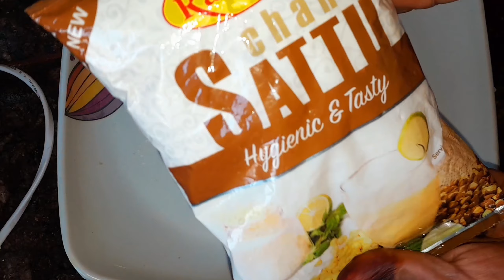UP Bihar ki recipe litti Chokha Famous recipe Ham Banane Wale Hain Mitti aur Chokha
HamBananeWaleHainNiti aur Chokha UP Bihar kiFamousrecipeRajasthani channel aur yahBiharkiUPBiharkiFamous recipe Hai friendship recipe dekhna Uske banane ka Puri didi le kachuko le